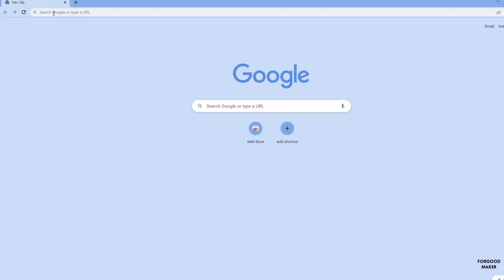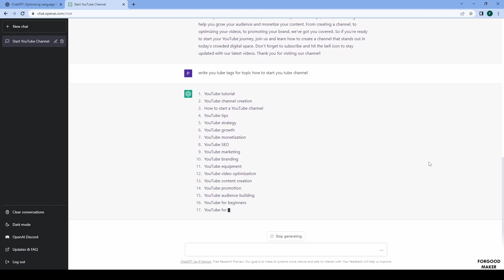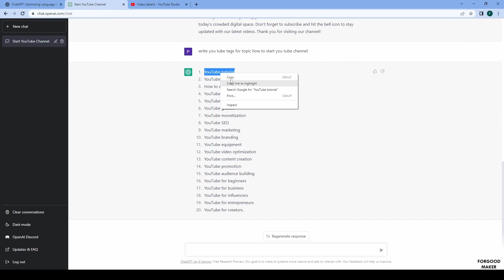How to use ChatGPT to write YouTube content easily / Make YouTube channel using ChatGPT / OpenAI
ChatGPT is a large language model developed by OpenAI and trained to generate human-like text based on the input it receives. It can be used for a variety of natural language processing tasks such as language translation, text summarization, and question answering.
You can interact with ChatGPT by providing it with a prompt and then asking it to generate a response. This can be done through the OpenAI API, or by running the model locally on your computer.
One of the most popular uses of ChatGPT is for text generation, where users provide a prompt and the model generates a response. This can be used for creative writing, generating song lyrics, poetry or even screenplays.
ChatGPT can be used to power chatbots, which can be used for customer service, e-commerce, and other types of interactions.
ChatGPT can be used to generate content for social media, blogs, and other types of websites.
ChatGPT can be fine-tuned on a specific task of language translation, it can be used by non-native speakers to improve their writing and speaking skills in a foreign language.
ChatGPT is primarily used by researchers, businesses, and developers, and to use it effectively, some programming and machine learning knowledge is required.

In this Video, explained the step by step procedure, How to use Chat GPT for writing YouTube description and YouTube tags.

All "HOW TO" videos in this channel are explained by performing the procedure step by step. Majority of the videos are taken without voice in order to reach more viewers across the Globe.
*This video is not intended for professional advice and make your own research on video content*